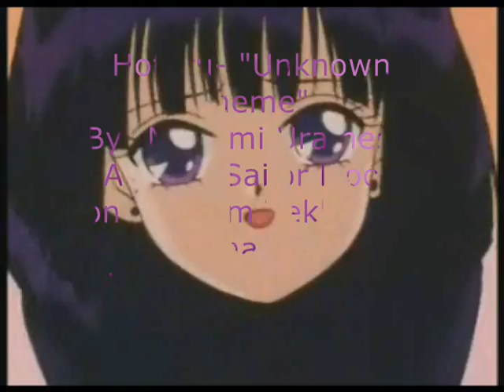Hotaru Tomoe- "Unknown Theme"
An AMV of Hotaru Tomoe from Sailor Moon. I used the Unknown theme from Tekken Tag Tournament becuse the creepy sort of music suits her. Anyway, enjoy!!